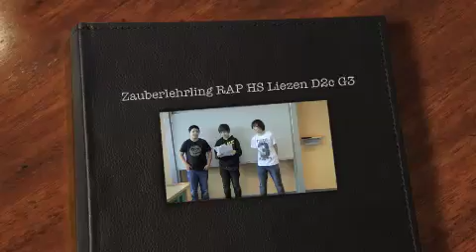Zauberlehrling RAP HS Liezen D2c G3